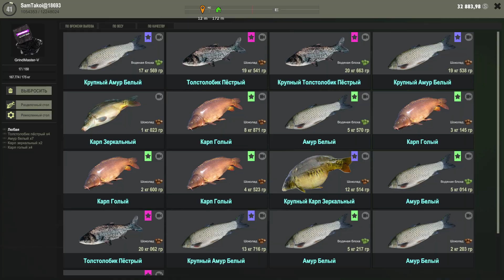Fisher Online: Трофейный толстолобик, 22 кг/мин. = 1тыс. 331кг, турнир на стриме у Француза)